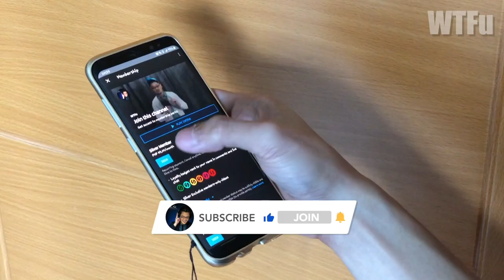Ang Mga Lalake sa Buhay ni Direk GA Villafuerte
Balikan natin ang mga Hot at Poging Bida sa mga Pelikula ni GA Villafuerte. Samahan ang tagabulabog ng buong universe, Mr. Fu dito lang kung saan nagsisiksikan ang mga “Gwa-FU” -  WTFu!